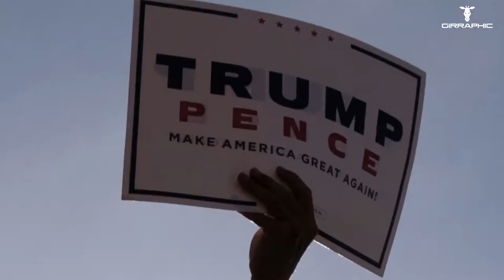GIRRAPHIC | NBC NEWS | US Presidential Elections 2016